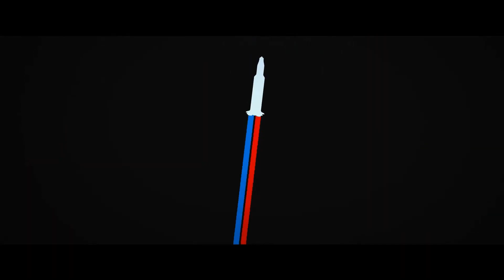FLY ME TO THE MOON Official Trailer (2024)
FLY ME TO THE MOON is an upcoming American romantic comedy-drama film set against the backdrop of the 1960s Space Race. Directed by Greg Berlanti and written by Rose Gilroy, the movie boasts an impressive ensemble cast including Scarlet Johansson,  Channing Tatum, Nick Dillenburg, Anna Garcia, Jim Rash, Noah Robbins, Colin Woodell, Christian Zuber, Donald Elise Watkins, Ray Romano and Woody Harrelson.

The film's premise revolves around the relationship between two central characters, Kelly Johns, a marketing specialist brought in to improve NASA's public image and Cole Davis, the director in charge of the Apollo 11 launch.

As the space race intensifies, Jones inadvertently complicates Davis's already challenging mission of putting a man on the moon. When the stakes become too high to fail, she is directed to stage a "back up" fake moon landing by the White House.

FLY ME TO THE MOON is scheduled for theatrical release in the United States and Canada by Columbia Pictures through Sony Pictures releasing on the 12th of July 2024. Following it's theatrical run, the film will also be available for streaming on Apple TV+ at a later date.

If you are curious, you can catch a glimpse of the film's sharp and stylish vibe by watching this trailer.